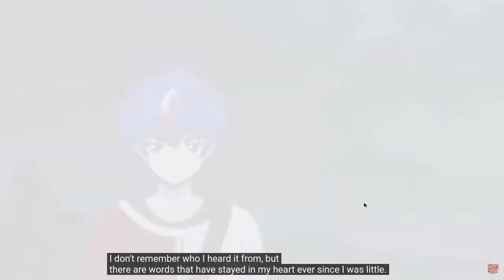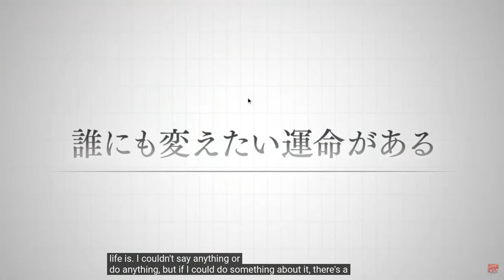Cardfight Vanguard DivineZ Reaction Trailer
Hey guys, it's Vanity Ezel back at it again with another Cardfight Vanguard video. This time we get to have a little reaction to the Trailer for Cardfight Vanguard DivineZ. Stand Up, Vanguard